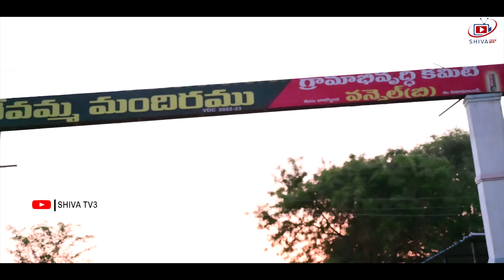ఆడిబిడ్డ ఇంటికత్తే||ADIBIDDA INTIKATHE||TELUGU NEW SHORT FILM||SWAPNA VIDEOS||SHIVATV3||EMOTIONAL#63